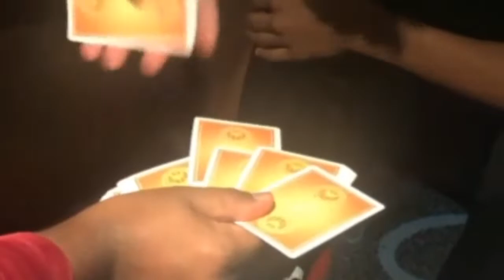Close up Magic S